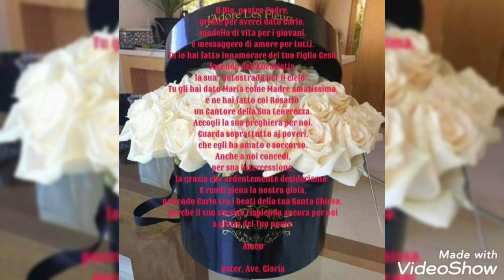VISITA VIRTUALE ALLA CAPPELLA DEL BEATO CARLO ACUTIS + PREGHIERA PER CHIEDERE GRAZIE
~PREGHIERA AL BEATO CARLO ACUTIS
PER CHIEDERE UNA GRAZIA~

~ O Beato Carlo Acutis,
tu che nella tua giovanissima esistenza terrena
ti sei donato completamente al Signore
e sei riuscito ad ottenere un cuore puro,
nonostante l’oceano di tentazioni
che sta inondando oggi l’umanità,
compresi i giovani e gli adulti,
i quali rischiano l’inquinamento dell’anima
anche tramite i mezzi di comunicazione,
intercedi per me
affinché ottenga un cuore puro
ed uno sguardo nuovo.
Possa anch’io come te,
guardare gli altri ed il mondo con occhi puri
per poter servire meglio il Signore
acquisire la vera serenità interiore
ed ottenere la grazia che ardentemente desidero.
Il Signore ti ha chiamato giovanissimo
per misteriosi motivi
che Lui solo conosce infinitamente meglio di noi:
chiedi per noi allo Spirito Santo
che illumini tutti gli uomini di buona volontà
per non cadere nei peccati impuri,
affinché possiamo vivere da persone libere
per guardare con rispetto profondo gli altri,
per essere disponibili
a servire sempre il Signore nel prossimo
come hai fatto tu ~.

Pater, Ave, Gloria

Pellegrinaggio virtuale nella tomba del Beato Carlo Acutis.Contempla la gloria dei Santi dipinta sul suo volto ed esprimi la tua preghiera del cuore.💕💗💕

Sabato 10 Ottobre ore 16:00
In Diretta dalla Basilica Superiore
di San Francesco D'Assisi
andrà in onda la Santa Messa di Beatificazione
del Venerabile Carlo Acutis,
trasmessa da TV 2000
( Canale 28 del Digitale Terrestre e Canale 157 di Sky ).

Alle ore 22:50 sempre su TV 2000
andrà in onda:
" La mia Autostrada per il Cielo "
Documentario sulla vita del Beato Carlo Acutis.

Exposición del cuerpo de Carlo Acutis para su beatificación

Exposição do corpo de Carlo Acutis para sua beatificação

Exhibition of the body of Carlo Acutis for his beatification

Wystawa zwłok Carlo Acutisa do jego beatyfikacji

Изложба тела Царла Ацутиса за његову беатификацију

Izložba tela Carla Acutisa za njegovu beatifikaciju

Izložba tijela Carla Acutisa za njegovu beatifikaciju

Pêşangeha laşê Carlo Acutis ji bo xweşkirina wî

Exposició del cos de Carlo Acutis per a la seva beatificació

Exhibition ng katawan ni Carlo Acutis para sa kanyang pagiging beatification

Έκθεση του σώματος του Carlo Acutis για την αποκοπή του

Ékthesi tou sómatos tou Carlo Acutis gia tin apokopí tou

Uitstalling van die lyk van Carlo Acutis vir sy saligspreking

Expoziție a trupului lui Carlo Acutis pentru beatificare

Ekspozitë e trupit të Carlo Acutis për Lumturimin e tij

Выставка тела Карло Акутиса для его беатификации

Vystavka tela Karlo Akutisa dlya yego beatifikatsii

Výstava tela Carla Acutisa za jeho blahorečenie

Výstava těla Carla Acutise k jeho blahořečení

معرض جسد كارلو أكوتيس لتطويبه

maerid jasad karlu 'akutis litatwibih

Bandhigga jirka Carlo Acutis ee loogu talagalay garaacistiisa

Pameran awak Carlo Acutis pikeun Beatifikasi na

Taispeántas de chorp Carlo Acutis as a Beatification

Utställning av Carlo Acutis kropp för hans saliggörelse

Udstilling af Carlo Acutis lig for hans saliggørelse

Tentoonstelling van het lichaam van Carlo Acutis voor zijn zaligverklaring

Ausstellung des Körpers von Carlo Acutis für seine Seligsprechung

Carlo Acutis'in cesedinin Beatifikasyonuyla sergilenmesi

Kiállítás Carlo Acutis testének boldoggá avatásáért

Exposition du corps de Carlo Acutis pour sa béatification

卡洛·阿庫迪斯（Carlo Acutis）的聖體展

Kǎ luò·ā kù dí sī (Carlo Acutis) de shèng tǐ zhǎn

卡洛·阿库迪斯（Carlo Acutis）的圣体展

კარლო აკუტისის სხეულის გამოფენა მისი ბეტიფიკაციისთვის

k’arlo ak’ut’isis skheulis gamopena misi bet’ipik’atsiistvis

彼のBeatificationのためのCarloAcutisの体の展示

Kare no Beatification no tame no CarloAcutis no karada no tenji

Adorazione Eucaristica Perpetua:

Nieustanna Adoracja Eucharystyczna

Adoração Eucarística Perpétua

Adoración eucarística perpetua

Perpetual Eucharistic Adoration

Neprestano euharistijsko klanjanje

Вечно евхаристијско клањање

Večno evharistijsko klanjanje

Adoration eucharistique perpétuelle

Ewige eucharistische Anbetung

Вечное евхаристическое поклонение

Vechnoye yevkharisticheskoye pokloneniye

Carlo Acutis Frammento di Cielo,
Dio ti ha creato come un prodigio.

תערוכת גופתו של קרלו אקוטיס לזכותו